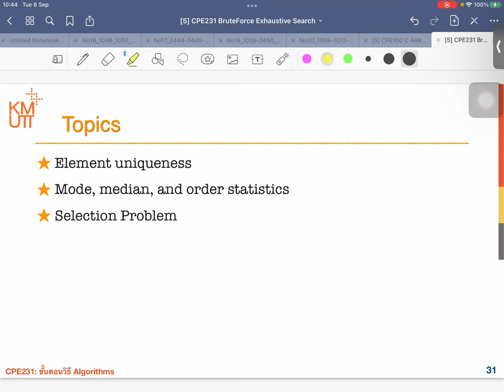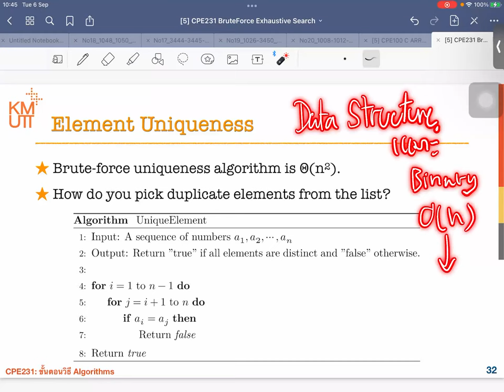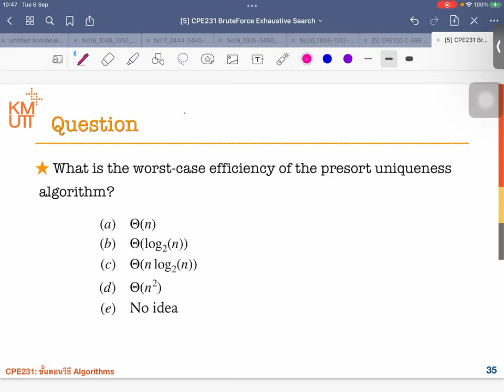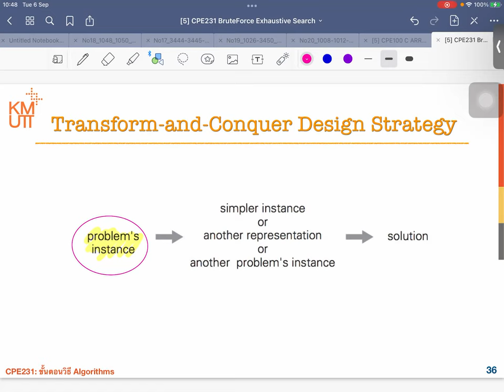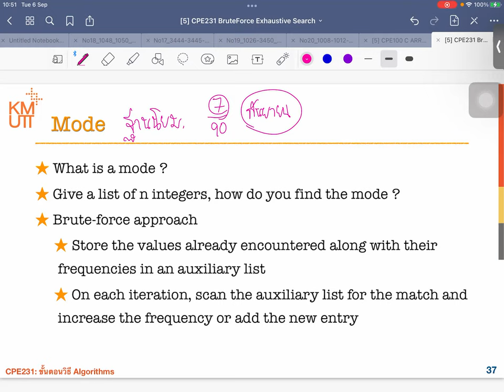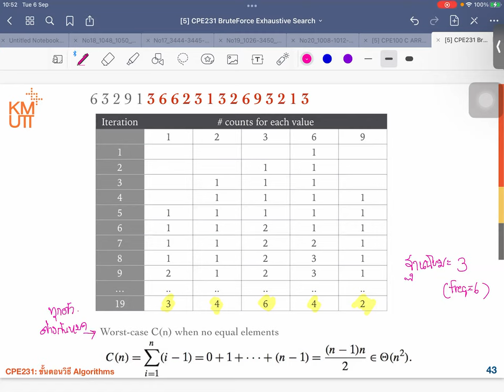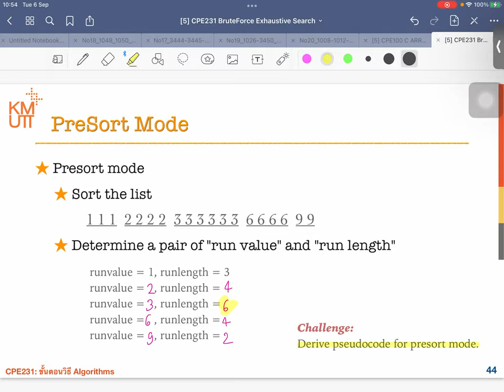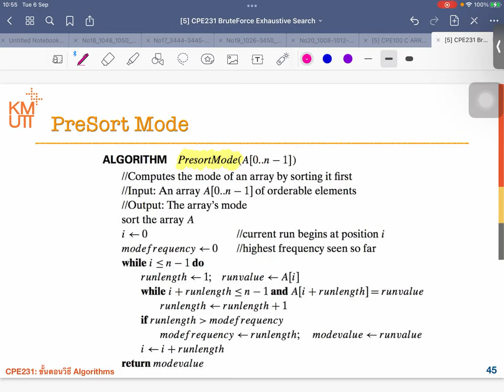Module 2-1 PreSort Mode